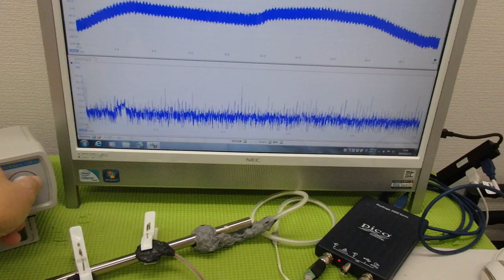メガヘルツの超音波発振制御プローブ ultrasonic-labo